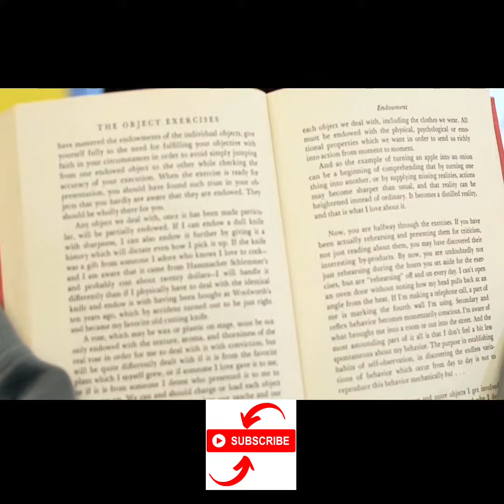Dont Undersestimate any one Status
In this video one girl is fighting against all others